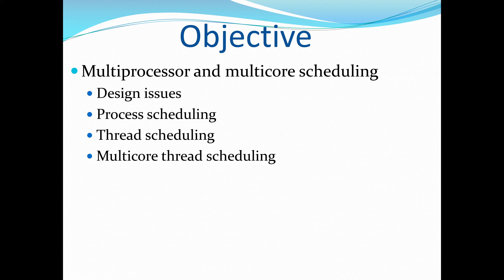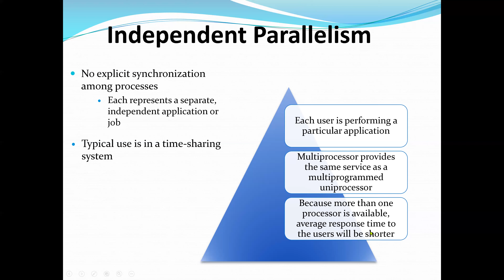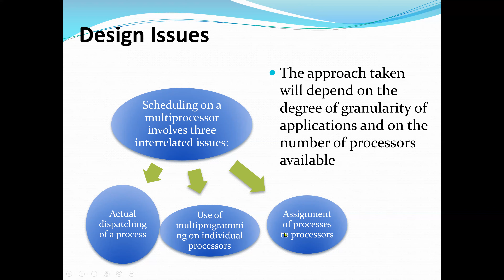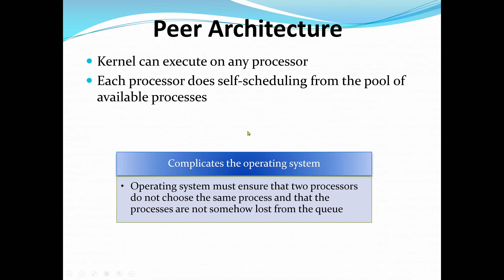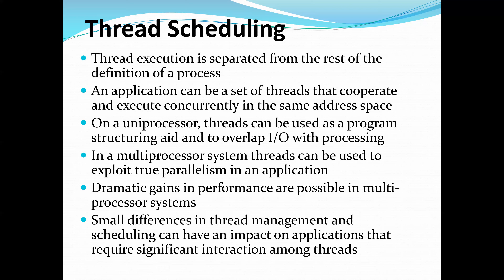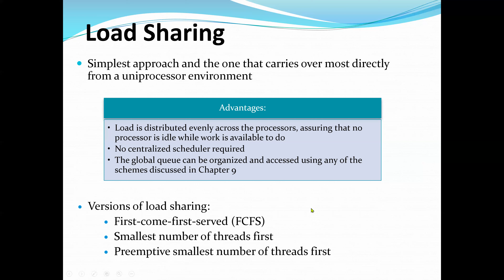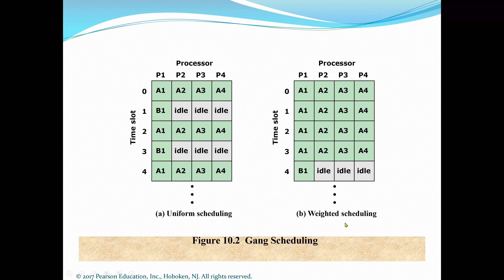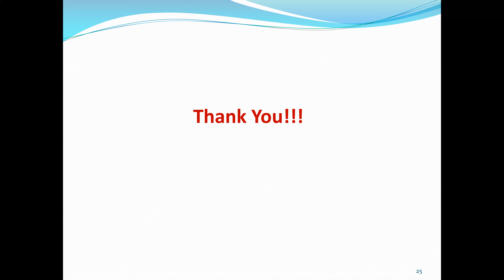Operating System: Multiprocessor and Multicore Scheduling: CPU Scheduling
Multiple processor scheduling or multiprocessor scheduling focuses on designing the system's scheduling function, which consists of more than one processor. Multiple CPUs share the load (load sharing) in multiprocessor scheduling so that various processes run simultaneously.